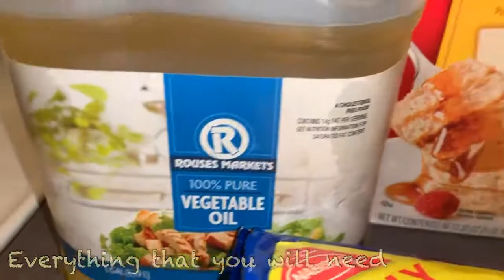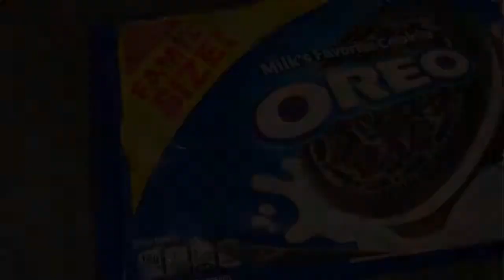How to make Fried Oreos | Very Simple, Easy, and Fast 😋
Fried Oreos

More videos to come. I mean what I say only positivity around me and my subscribers!😘

‼️please let me know about any videos that you interested in me making. Don’t be afraid to ask a question as well‼️

Personal Instagram - @gg.blackkk
Hair Page - @oja.creations

I’m 20 years old and I’m just a young black woman trying to make it to her blessing. I always was in to doing hair and makeup. I’m in to God a lot because a important in my life. And I’m here to tell you that God always have your back. 🙏🏾 God have blessings for everyone and just have faith and everything will fall in place. ☝🏾😘 Take God Hand and it will be ok😇